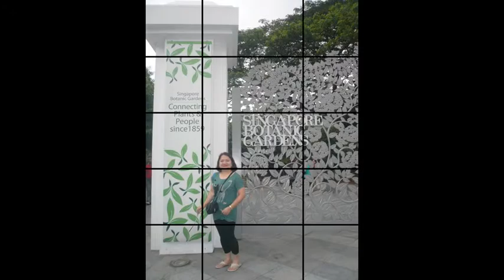Tita Mel's 50th Birthday